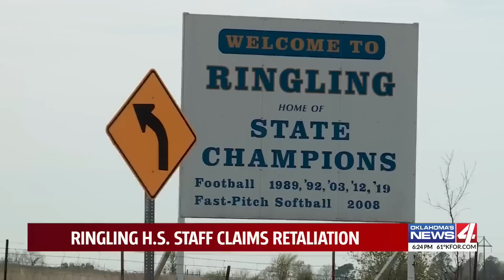2 Oklahoma school employees say they’re being fired for supporting abuse victims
The football coach at Ringling High School is accused of forcing students to exercise naked and using racial slurs. A school resource officer who investigated claims and a teacher who supported the students both say they were given vague reasons for being let go.